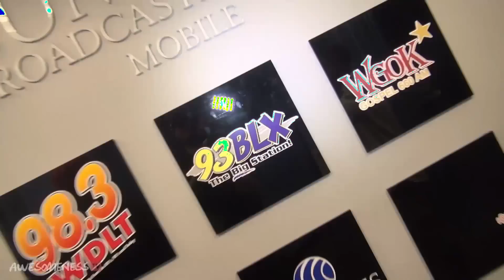Mindless Behavior Throwback "Best Prank" - Mindless Takeover Ep 94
MB pranks Roc Royal. Remember that moment from tour? MB also hangs out with their friends DJ Big Deal & Jacob Latimore.

→ CREDITS ←
Directed/Produced by @StevenGoldfried

→ AWESOMENESSTV ←

→ AWESOMENESSTV SHOWS ←

→ AWESOMENESSX SHOWS ←